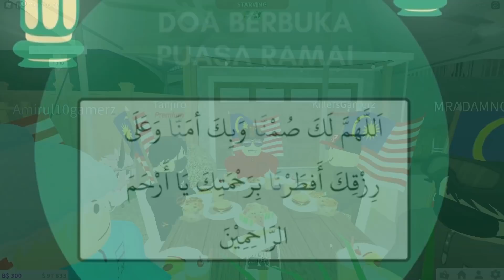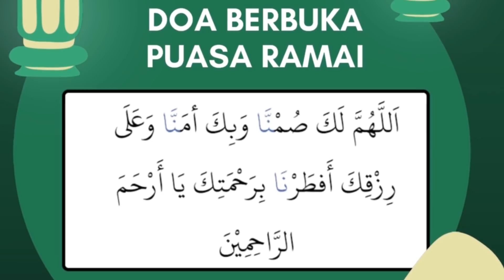Berbuka Di Rumah Dato Kaya !!! [Ayuh Berbuka Musim 2 (Episode 2)] (Roblox Malaysia)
Ini adalah siri Ayuh Berbuka Musim Kedua yang dihasilkan oleh Horangi99 dan akan ditayangkan sepanjang bulan Ramadan. Dalam siri ini, Horangi akan memasak, berbuka puasa dan juga melakukan "house tour" bersama tuan rumah.